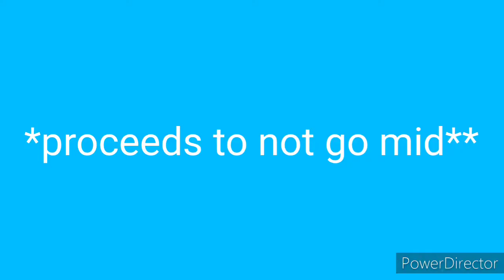Showdown stereotypes | Brawlstars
I took a lot of time editing this vid so a sub would be appreciated:) Also, make sure you have notifications on all so that you dont miss ANY of my 12 days of uploads videos.